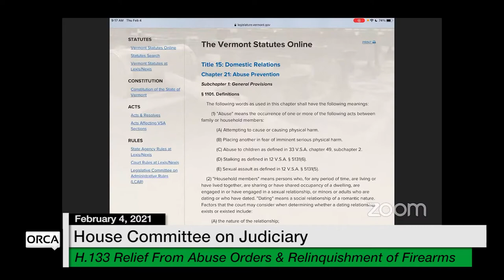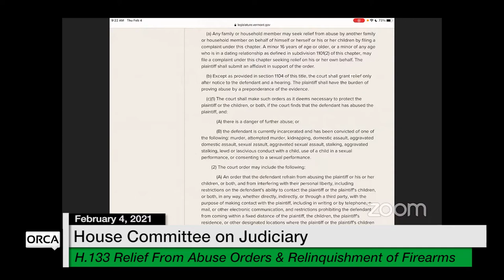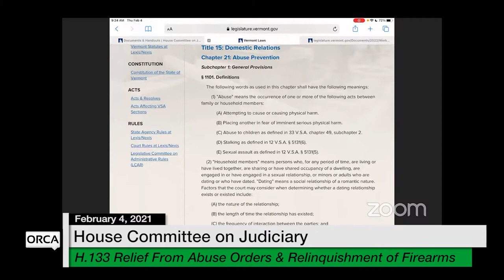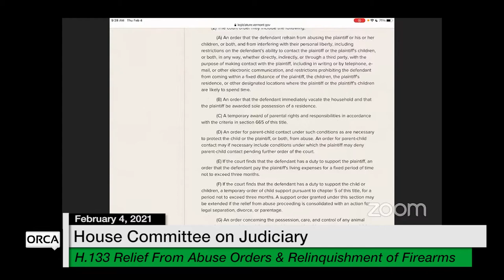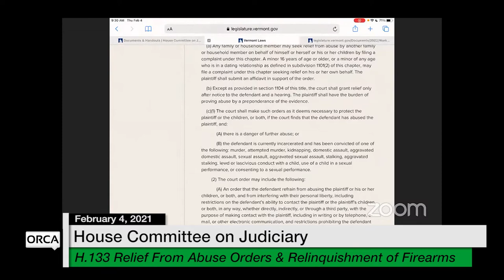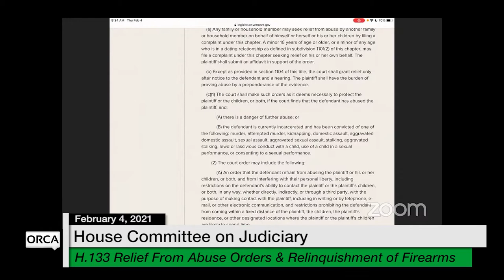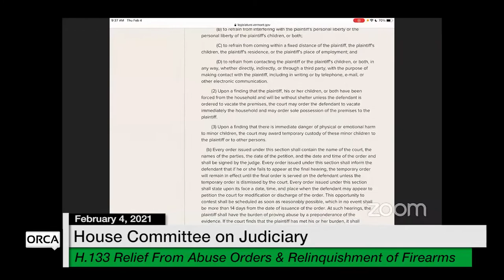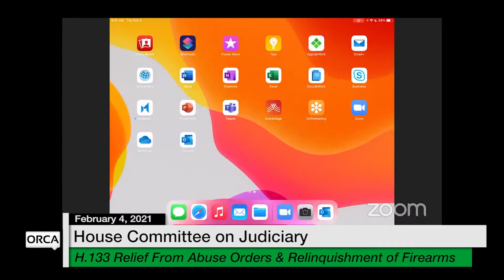Vermont State House - H.133 2/4/2021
H.133 Emergency Relief From Abuse Orders and Relinquishment of Firearms 2/4/2021